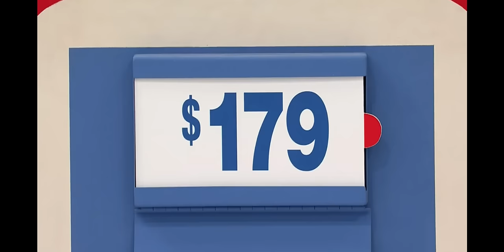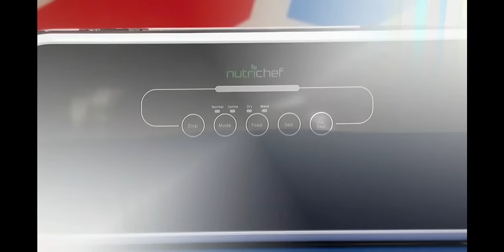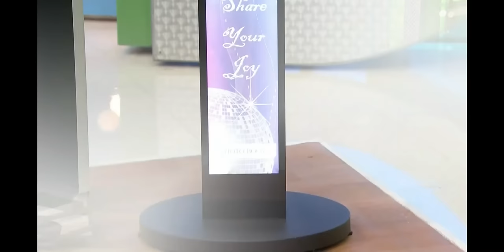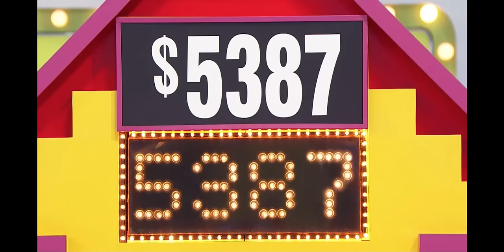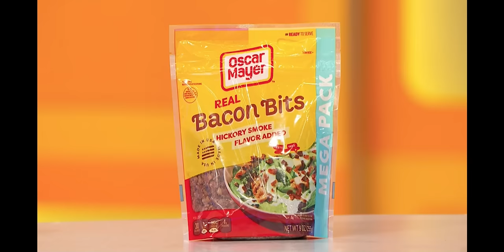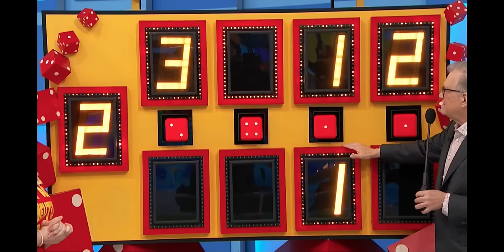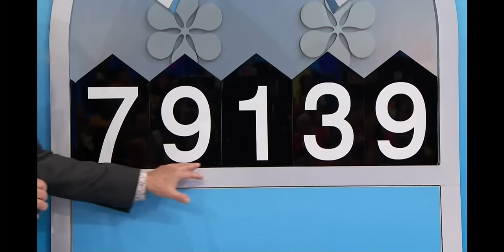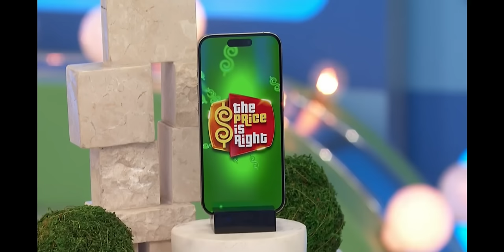The Price Is Right - February 28, 2024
Courtesy: CBS